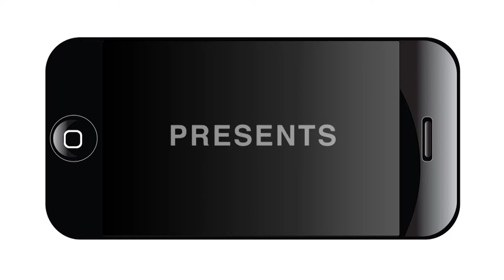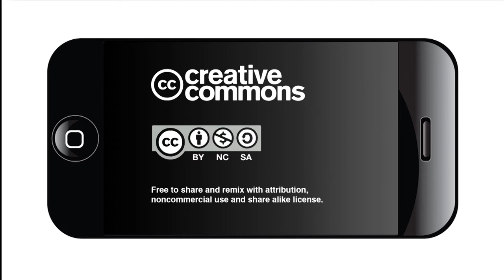RAICES - Legal Assistance for Refugees in San Antonio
Watch Eric Tijerina from RAICES talk about  offering free legal aid to refugees and working with the refugee children who are being temporarily house at Lackland Airforce Base.